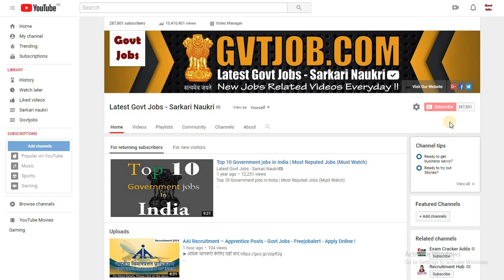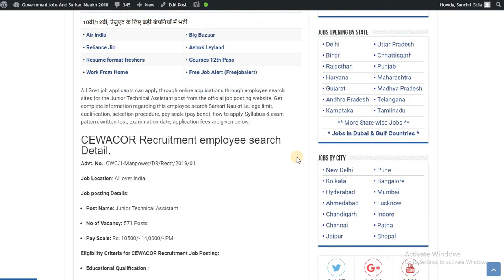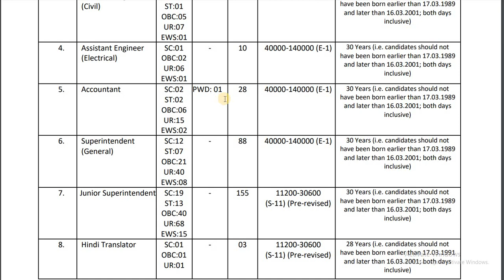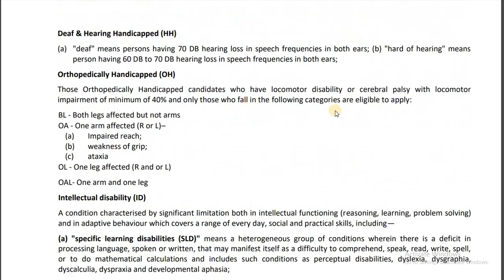CEWACOR Recruitment - Free job Alert - Govt Jobs - Sarkari Naukri - Freshers Jobs